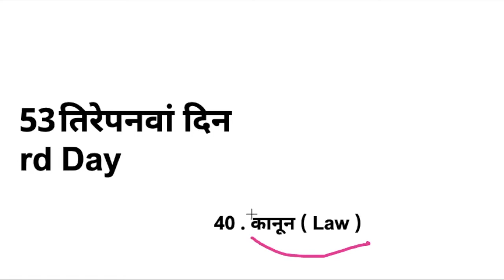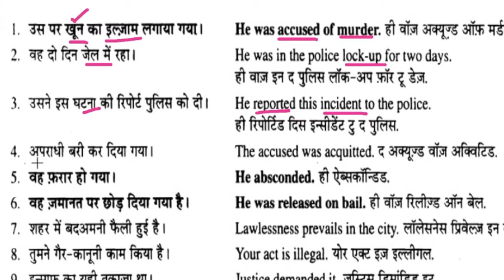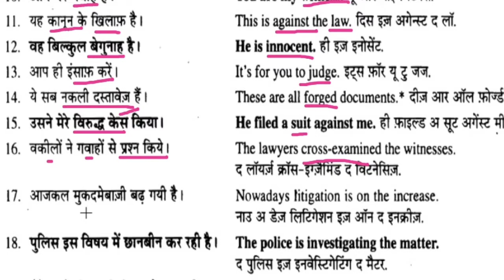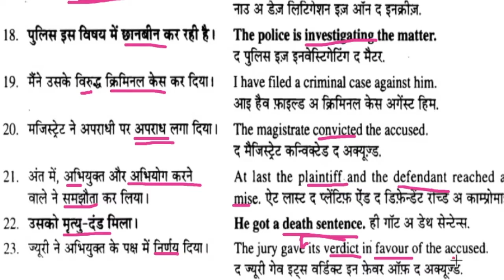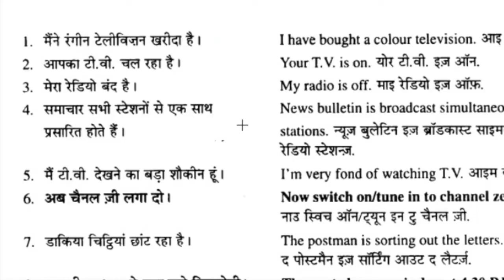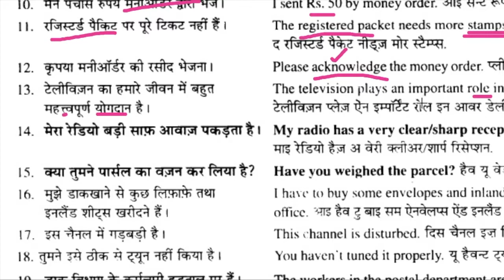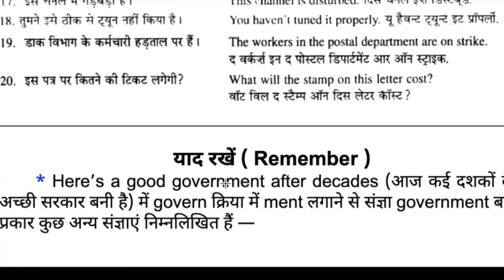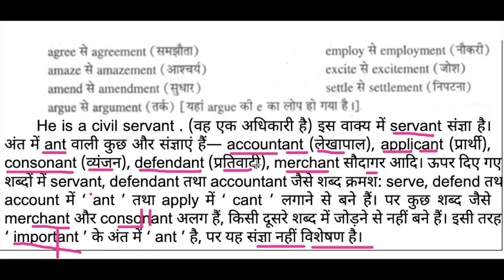Rapidex English Speaking Course | Day 53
Hello friends,

Welcome to Rapidex English Speaking Course.
This class focuses on Law

Rapidex English Speaking Course book is authored by R.K. Gupta and published by Pustak Mahal. This book is for people who are beginning to learn English from basic to advanced level.

Through this book, I cover daily use phrases and expressions to communicate well in English in an easy-to-understand way. Important grammar concepts like tenses and parts of speech are also covered in the class sessions. I pay special attention to correct PRONUNCIATION of daily use words, phrases and sentences.